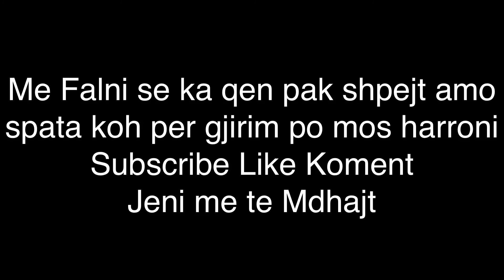FIDGET SPINNER SHQIP